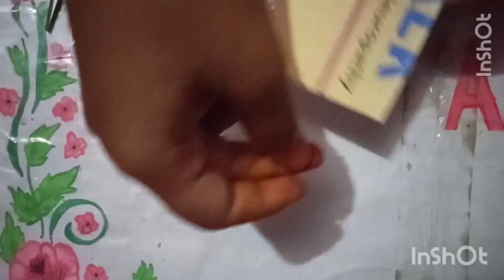How to make a beautiful peacock 🦚 rakhi at home ll DIY beautiful 🥰 rakhi making with waste materials